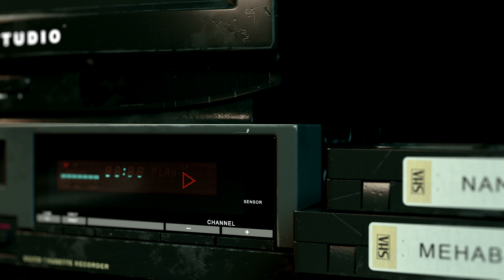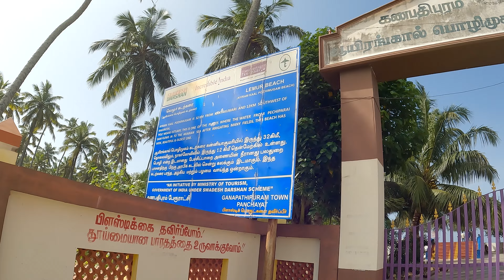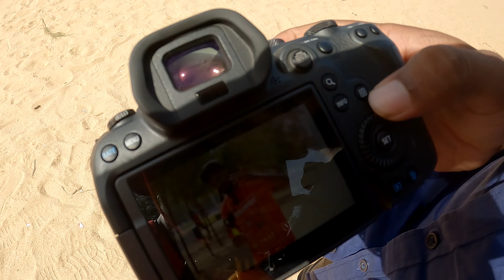Exploring Nagercoil | Movie Shoot | Part 1 | Joshua | AGR | Sathish | AGR Studio |Lemur Beach | Vlog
Exploring Nagercoil |
Movie Shoot |
Part 1 |
JOSHUA | AGR |
SATHISH |
AGR STUDIO |
LEMUR BEACH |VLOG
Joshua Cameron,
DOP Sathish & AGR Family / Team,
AGR Studio, AGR Production, AGR TV